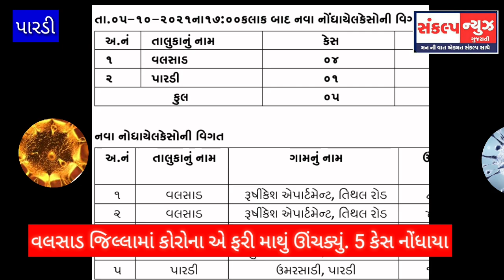વલસાડ જિલ્લામાં કોરોનાએ ફરી માથું ઊંચક્યું ,5 કેસ નોંધાયા,પારડી તાલુકાના ઉમરસાડી માછીવાડમાં 1 યુવતી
પારડી તાલુકાના ઉમરસાડી માછીવાડ માં એક યુવતી કોરોના પોઝિટિવ